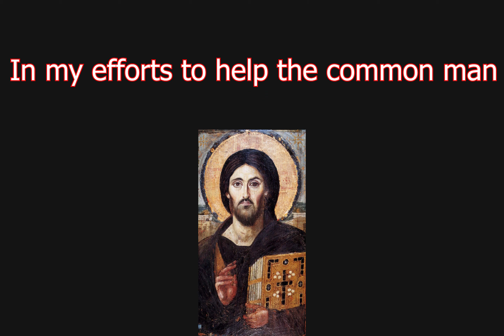Don't Turn Me into An Oversimplified Logo - Christian Edition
For Lent I decided to make a Christian version of the popular meme. So here it is.

Sacred Heart Cross: Made by Etxeko (GNU License) & (CC-By-SA)
Hymns: A Mighty Fortress by Martin Luther (1 song played on Organ and Other on Piano) Public Domain
All other images are public domain beside the Tech Rich logo and water wallpaper. Those two are owned by me.
All other sounds beside the eSpeak voice [the crosses] and hymns are owned by me too.